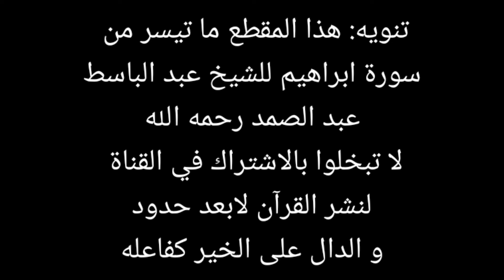القرآن الكريم | من روائع عبد الباسط عبد الصمد رحمه الله ، ما تيسر من سورة ابراهيم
القرآن الكريم
من روائع عبد الباسط عبد الصمد رحمه الله ، ما تيسر من سورة ابراهيم
قناة يغير حياتك الى الأفضل بإذن الله تعالى و لي ولك الأجر ان شاءالله تعالى لا تترد ان تشترك في القناة
سورة ابراهيم عبد الباسط عبد الصمد
القرآن الكريم
السلام عليكم ورحمة الله محبي قناة القرآن الكريم .اضغط على رمز الجرس ( 🔔 ) لتصلك اشعارات الفيديو الجديد بارك الله فيك

لا تنسوا الصلاة على الحبيب محمد صلى الله عليه و سلم

مقاطعي لكسب الاجر ليس فيها حقوق خذو منها ما تشائون و اعيدو نشرها شرط أن لا تغيروا فيها شيئا
و اذكروا رابط قناتي في الوصف
 ♥ شاركوا في نشر القرأن و اكسبو الاجر و الدال على الخير كفاعله

القرآن الكريم كامل | The Holy Quran Full Version 10 ساعات متواصلة  بصت خاشع يريح الاعصاب و يذهب عنك كل سوء
و الكثير من المقاطع الاخرى باذن الله
كلمات مفتلحية دلالية :
أجمل تلاوة في العالم
أروع تلاوات القرآن
أجمل صوت في القرآن
تلاوة خيالية
قرآن
القرآن الكريم
ترتيل
ترتيل القران
ترتيل يبكي
ترتيل يريح الاعصاب
ترتيل وتجويد
ترتيل وخشوع
تلاوة القران
تلاوة القرآن الكريم
تلاوة قران الكريم
اجمل تلاوة في العالم
سعيد دباح
رمضان
الشيخ سعيد دباح
الشيخ سعيد 2021
said debbah
said
dabah
said dabbah
تراويح سعيد دباح
ياسين براكني 2021
collection rochdi
rochdi ouled bouaziz
سورة محمد
سورة ابراهيم برواية ورش
سورة
إبراهيم
مجودة
الشيخ
عبد
الباسط
الصمد
القران
الكريم
quran
القرآن الكريم
القران الكريم
collection rochdi
rochdi ouled bouaziz
sheikh
قرآن
تلاوة،
islam
book of allah
koran
muslim، prophet mohamed
baset
reciter
abdolbasit
muhammad
ibrahim
basit
allahs words
sorah
abdul
allah
bassit
ابداعات،
الصمد،
sorat
holy quran
المرتل،
egypt reciters
القارىء،
recitation
شيخ
تلاوة